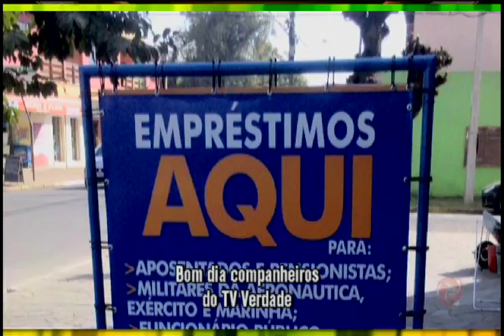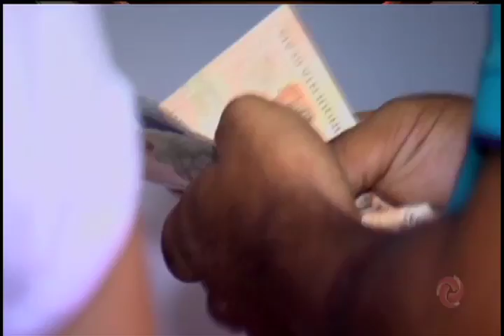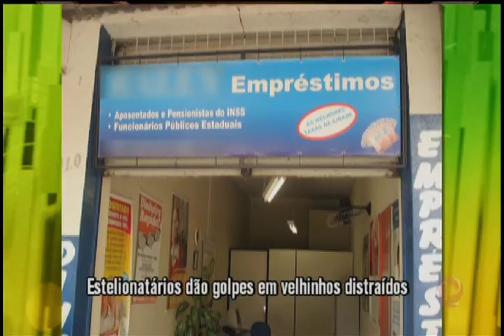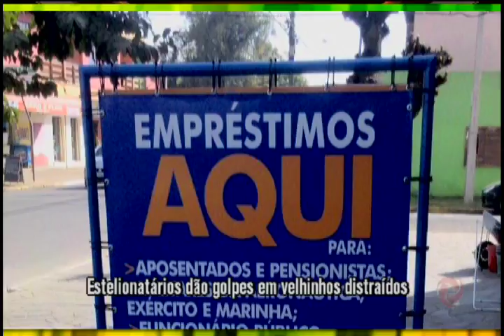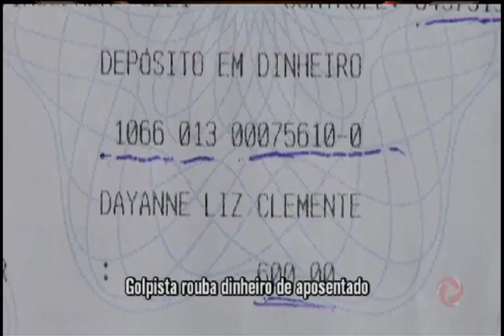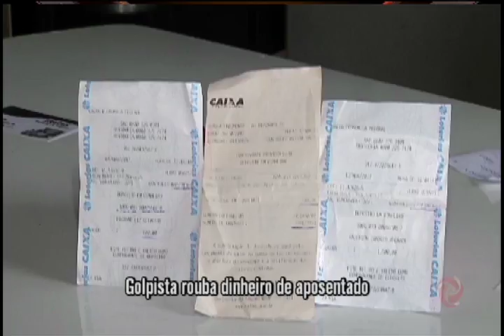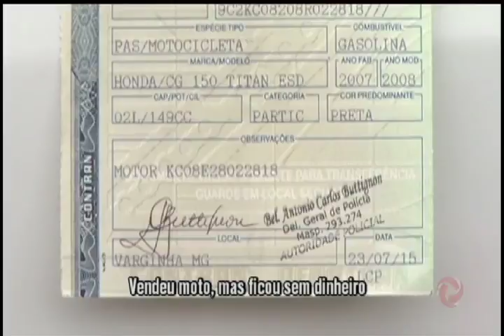Idosos e aposentados na mira dos estelionatários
Carlini e convidados discutem sobre quadrilhas que se especializam em roubar idosos.